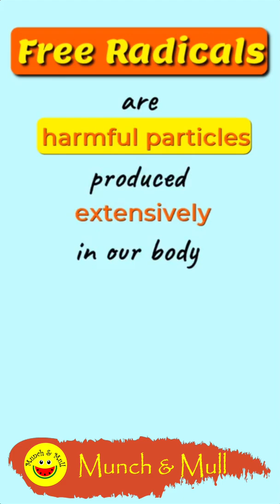What are Antioxidants and Free Radicals Anyway? Antioxidants Nutrition Facts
What are antioxidants and free radicals anyway? What are the antioxidants nutritions facts? All this and more in this video.

This video shrt video will clarify all possible questions you have regarding antioxidants and free radicals. You will get answers to
1. What are antioxidants
2. What are free radicals
3. Antioxidants vs Free Radicals
4. What is the difference between antioxidants and free radicals

You should get to the basics of understanding antioxidants and free radicals. Here you will find the antioxidants and free radicals explained in the shortest possible time.

So... enjoy

Watchout for an exciting new video release every Saturday at 8 AM.

I would recommend that you should consider use of organic ingredients from the point of view of health and well-being of yourself and your family. If you choose to use organic ingredients, you could consider sourcing it from Bio Basics at the link given below: